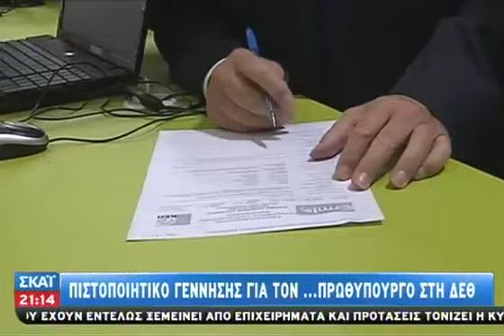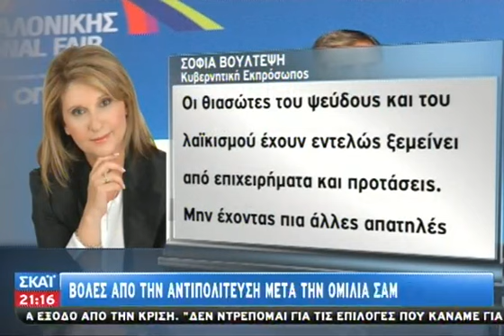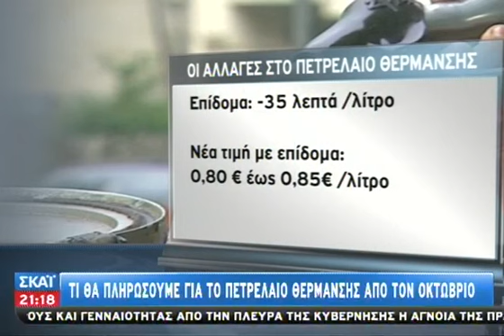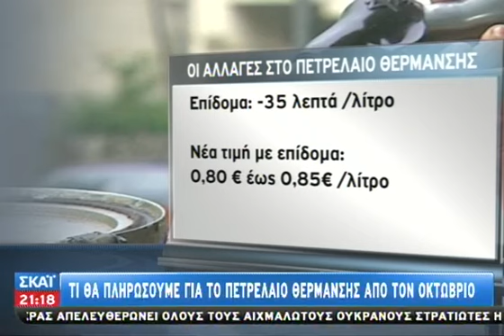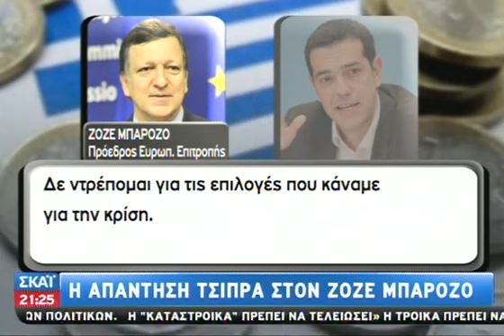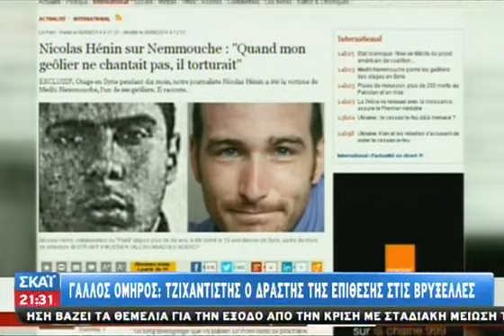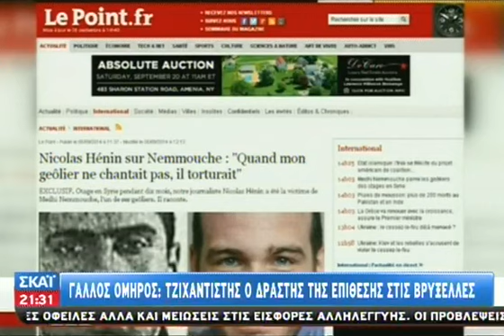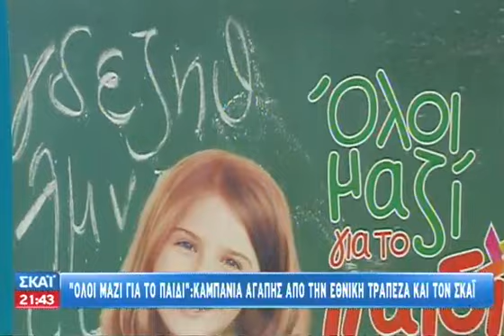Tα νέα του ΣΚΑΪ 21:00 - 06/09/2014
Οι σημαντικότερες ειδήσεις της ημέρας με αναλυτική προσέγγιση, καλεσμένους στο στούντιο και σχόλια από έγκριτους δημοσιογράφους. Προσέγγιση... ουσίας! Ερευνητική δημοσιογραφία. Χωρίς εξαρτήσεις και συμβιβασμούς. Με δυναμισμό, εγκυρότητα, διαύγεια, άποψη, διεισδυτικότητα. Καθημερινά στην τηλεόραση του ΣΚΑΪ.